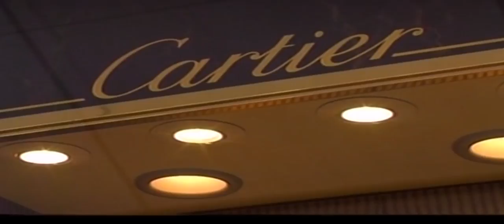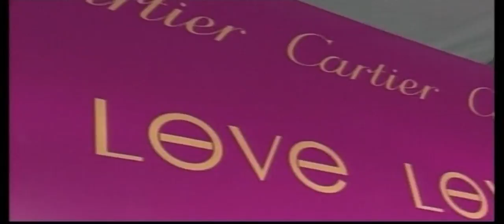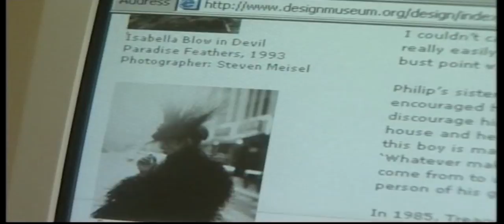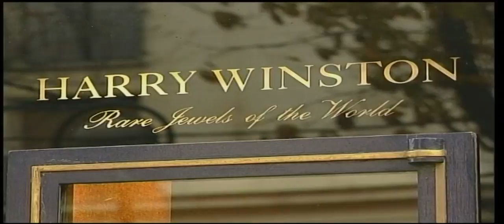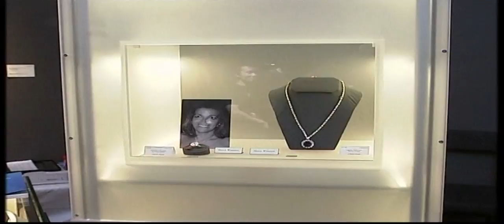Missoni, Narciso Rodriguez, Matthew Williamson | Hollywood At Its Best | Fashion Memoir | Episode 11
Episode 11

Missoni I Narciso Rodriguez I Matthew Williamson I Jasper Conrad I Marchesa

Missoni :- Known for their knitwear with a multitude of colors and kaleidoscope of patterns, is Italian fashion label Missoni. Founded in the 1950's the family company also became known for their unique use of fabrics such as wool, cotton, rayon and silk.

Narciso Rodriguez :- An American designer with an Italian background, Rodriguez is famous for his sleek, architectural and modern designs, which all come with a unique European style. He came to international attention when he designed the wedding gown for Carolyn Bissette's marriage to John F. Kennedy Jr. in 1996.

Matthew Williamson :- The British designer has a unique style, incorporating vivid colors with intense prints and patterns that give a playful, yet stylish look. He became known for his dynamic color sense, embroidery and beading, and has since garnered a celebrity following.

Jasper Conrad :- As a leading UK fashion designer with a successful career spanning decades, Jasper Conrad is known as an authority on British style and unique tailoring. Not content with just couture, Conrad now designs just about everything, from clothing, jewelry and accessories, to fragrances, home wares and even costumes for the opera and ballet!

Marchesa :- Marchesa is made up of two designers, Kerryn Craig and Georgina Chapman. Their creations are sought after by the stars for the long walk up the red carpet, making Chapman and Craig stars in their own right. Their flowing, Grecian designs are flattering for most figures.